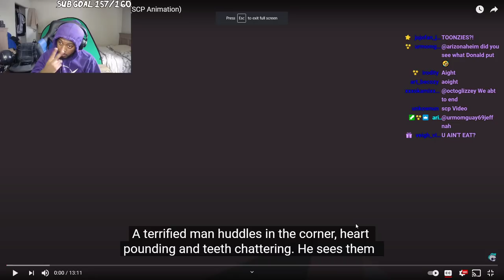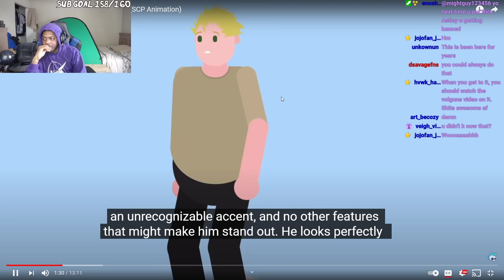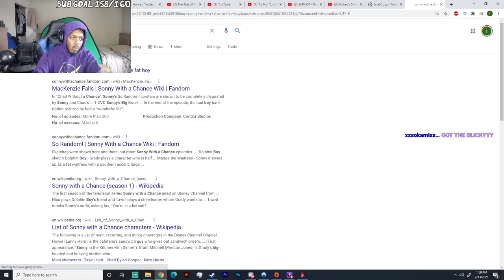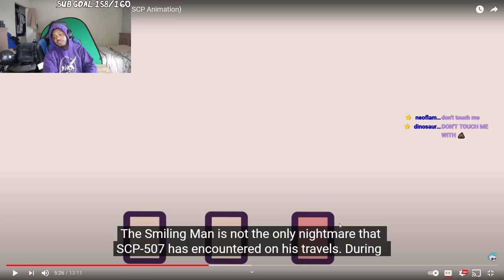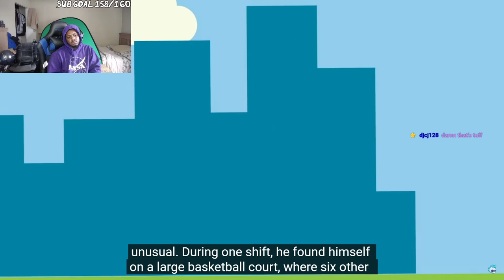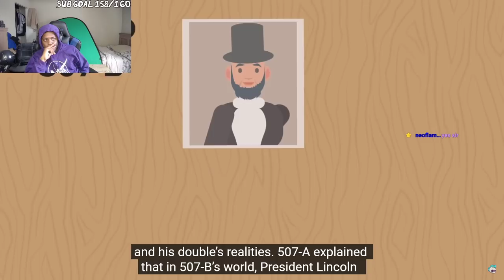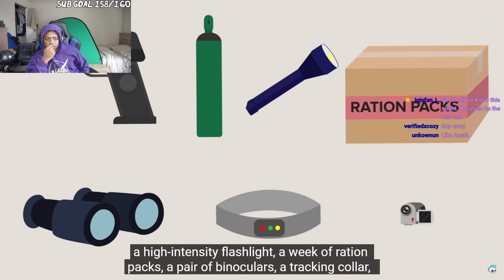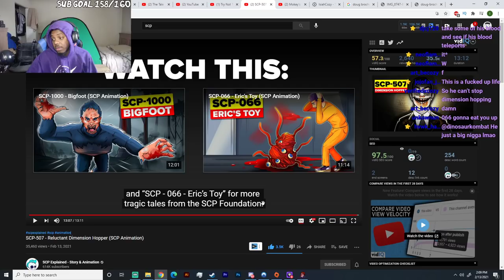SCP-507 - Reluctant Dimension Hopper REACTION (SCP Animation)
SocialClub: @IsiahCozy

$IsiahCozy